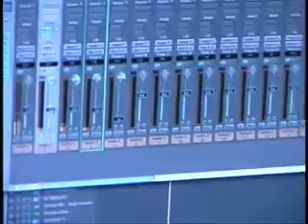EMORY INTERVIEW A SAYWORDTV PRODUCTION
Emory talks about life as an entertainer.